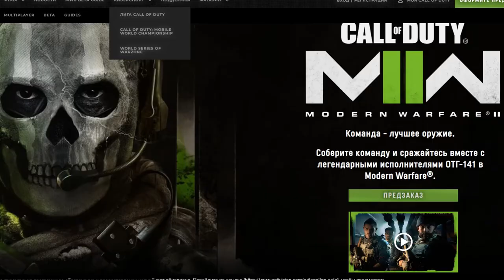А зачем MODERN WARFARE II?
краткое мнение про новую колду так сказать.
кликбейт на превью потому что у меня ссд сломался, а ассеты только на нём быстро подгружаются